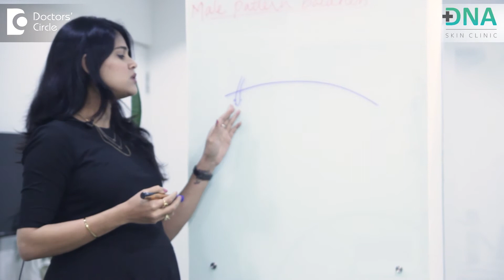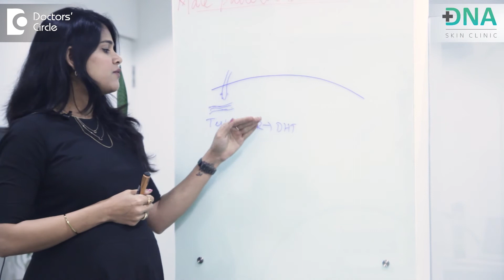Androgenetic Alopecia : Meaning & its causes - Dr. Priyanka Dasari Reddy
Androgenetic alopecia or male pattern baldness is a genetically determined patterned hair loss that commonly affects man. What causes this androgenetic alopecia. There are something called as the testosterone receptors or the androgen receptors that are founded on the root of the hair. There is testosterone that freely flows in our blood steam. This testosterone makes its way all the way to the roots of the hair, and with the help of an enzyme called as 5 alpha reductase, it gets converted into another hormone called as dihydro testosterone. This dihydro testosterone is the main reason for the male pattern baldness. This affects the root of the hair and affects the blood supply to the hair and causes a decrease in the blood supply to the hair shaft. Therefore decrease in the thickness and the height of the happens progressively. That is why one does not lose hair overnight. They lose it over a period of time in a patterned way either for the temporal area or the frontal or the corner areas. There are some other conditions that causes overnight loss of hair or patchy loss of hair. But this is the whole process of androgenetic alopecia.